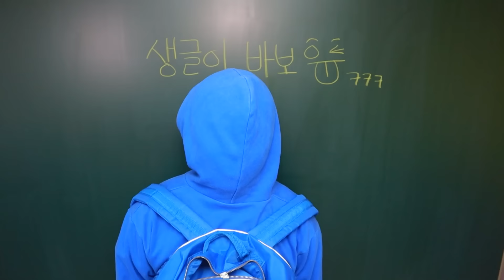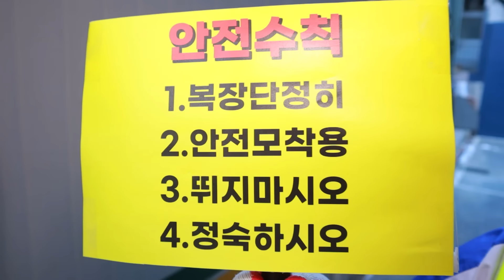철벽보건쌤이 밀크쌤을 참교육하는 방법!ㅋㅋㅋ(ft.수술이 어려운 이유)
급식왕과 소통하실 분들은
인스타